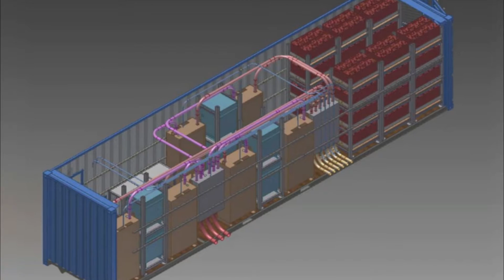Zefr Wind Tubine ----- Wind and Solar the Perfect Marriage.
Zefr wind turbine in winter field testing

The Wind Array Turbine System (WATS) technology consists of several, diverse, yet inter-related pieces of technology combining the fields of aerodynamics, power electronics and digital control into a seamless range of products.
Air Blades were designed using analytical, computational fluid dynamics and empirical techniques. The blades were tested at various wind speeds to provide optimal cut-in speeds without compromising the power output at higher wind speeds. Air Blades are manufactured using high-tech composite materials designed to provide stiffness at a small weight.

The Air Blades are assembled in a hub/seat assembly that allows field configurability of three, five or seven blades enabling the installer to optimize your turbine for the wind regime present at the installation site.
Wind Plus Solar Plus Storage = 99.9% of Grid Needs, Affordably
I was greatly encouraged today to read the news of a new study in Delaware that suggests that it would be affordable to combine wind and solar with storage to replace substantially all of the nation's power grid.

The finding is contained in new  research by the University of Delaware and Delaware Technical Community College and reported in Science Daily.

According to the report, "Unlike other studies, the model focused on minimizing costs instead of the traditional approach of matching generation to electricity use. The researchers found that generating more electricity than needed during average hours — in order to meet needs on high-demand but low-wind power hours — would be cheaper than storing excess power for later high demand."